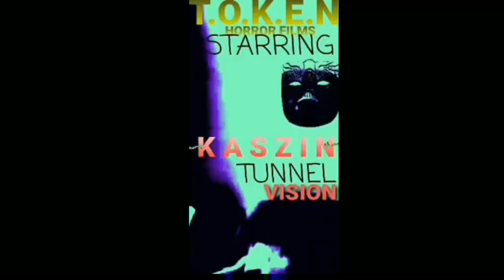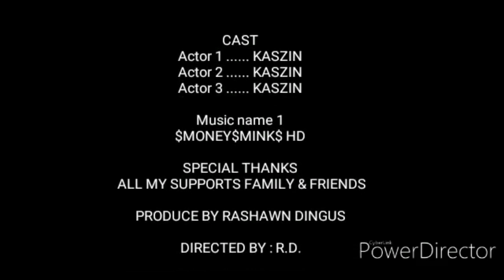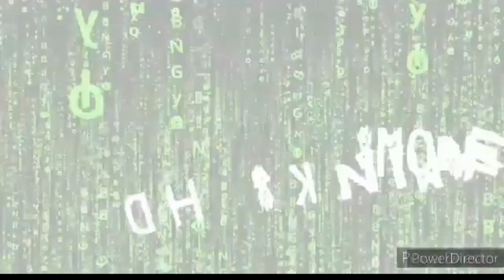(THE🎞️MOVIE) FREEDOM 2 TALK STARRING : KASZIN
🎥🎞️📽️...🥎 OUT NOW 🥎...🎥🎞️📽️
T.O.K.E.N. HORROR FILMS

(THE🎞️MOVIE)
FREEDOM 2 TALK
STARRING : KASZIN (A.O.F.)
A.O.F. ALL OUT FAMILY
ENTERTAINMENT
RECORDS (morph)

T.O.K.E.N..HORROR FILMS
(THE🎞️MOVIE)
FREEDOM TO TALK
STARRING : KASZIN

ENTERTAINMENT
RECORDS (morph)

TEAM : THEY IGNORED THEM

MOVIE DESCRIPTION :

SPEAK HOW YOU FEEL
SAY WHAT YOU WANT
BE FREE...